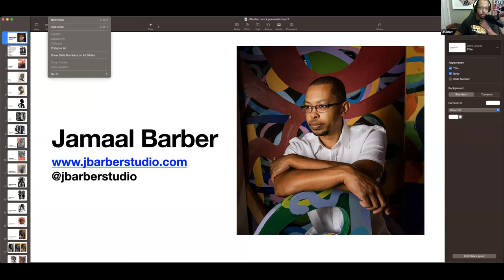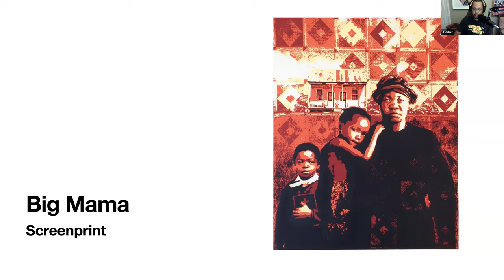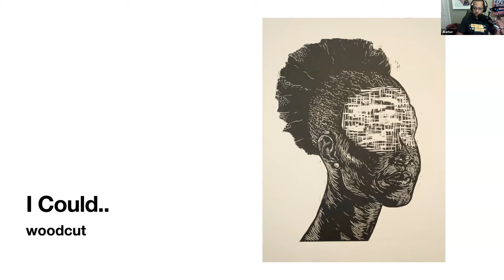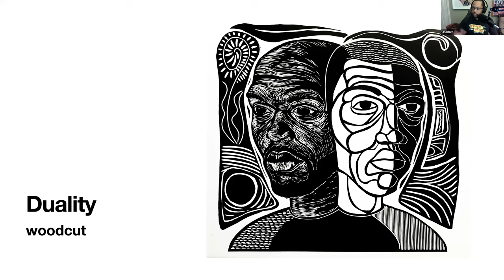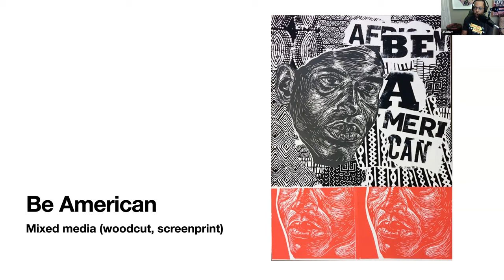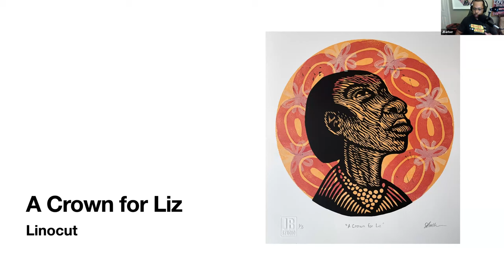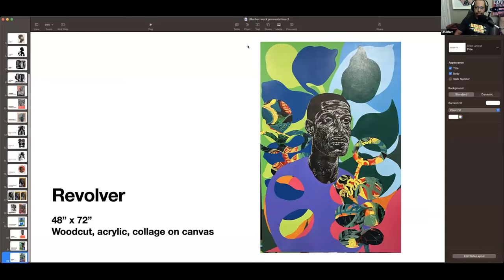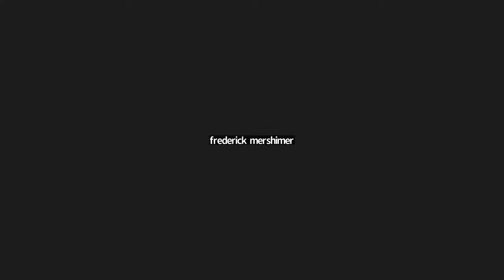Manhattan Graphics Center Fall 2023 Speaker Series: Jamaal Barber